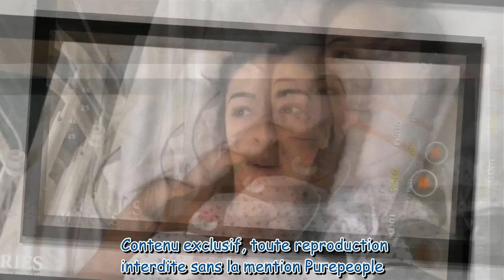L'AVC de Laura (Mariés au premier regard) dû à une erreur médicale, ses révélations hallucinantes (E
L'AVC de Laura (Mariés au premier regard) dû à une erreur médicale, ses révélations hallucinantes (EXCLU)